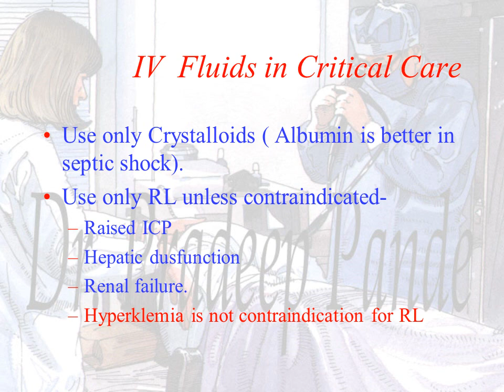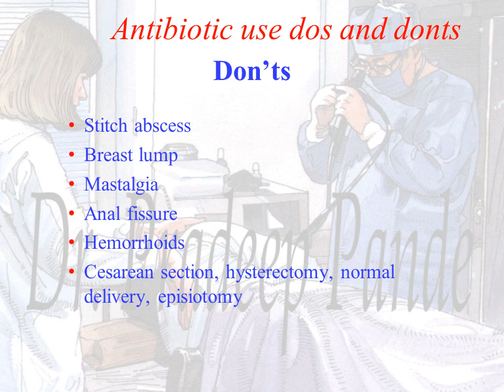Lessons from CRITICON 2017